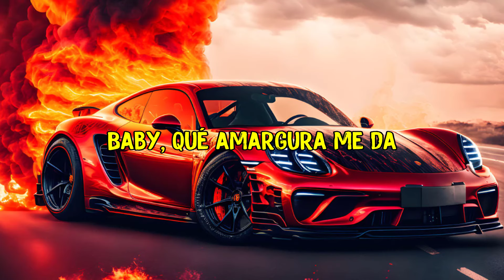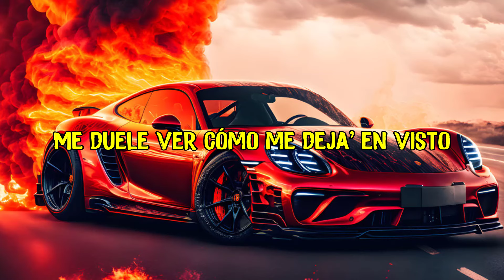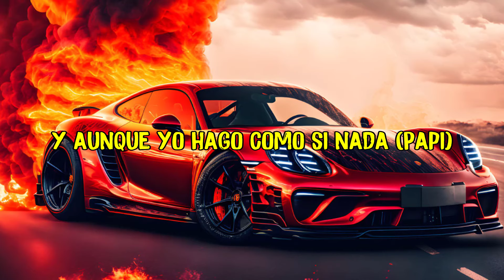Amargura (Letra-Lyrics) - KAROL G, Luis Fonsi, Daddy Yankee, Maluma...Mix Letra by Mayert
[Verso 1]
Hey

[Outro]
Ayy